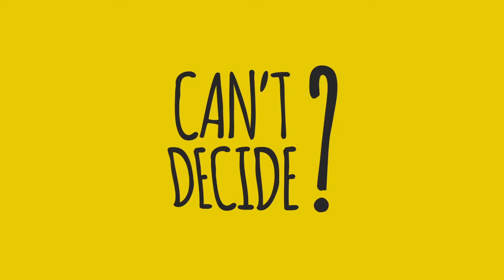Tobi Ayeni - Youtube Cover Reel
Film Making and Motion Graphic Youtube Cover Reel